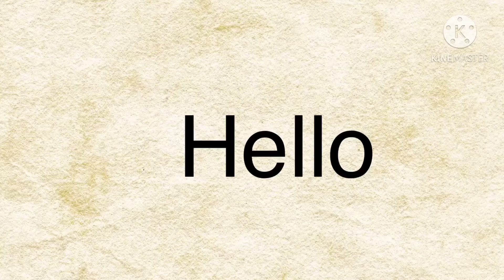Green screen test